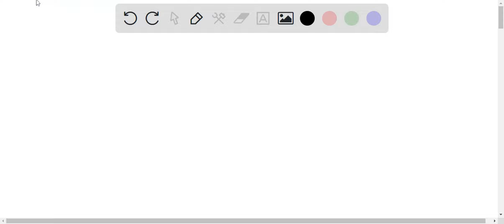Imagine a hypothetical planet, called Biopa. The environment on Biopa is much different from that o…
Imagine a hypothetical planet, called Biopa. The environment on Biopa is much different from that on Earth, but still presents the opportunity to support life. Key features of Biopaâ€™s environment include: - An atmosphere that contains levels of oxygen and carbon dioxide sufficient to support life. - Biopaâ€™s surface receives approximately the same amount of sunlight per day as life on Earth. - Temperatures on Biopaâ€™s surface are very low (around -130â„ƒ). - Liquid water is available on Biopaâ€™s surface - maintained despite the low temperature due to the very high pressure of Biopaâ€™s atmosphere. - There is no source of bioavailable glucose or carbohydrates on Biopa. You are part of a team of scientists tasked with the design of a carbon-based, eukaryotic, unicellular organism that contains organelles that match those on Earth. The resultant cell should be x27;designed x27; so it could be used to colonize Biopaâ€™s surface. In no more than 200 words, describe the minimal cell machinery (i.e. organelles and structures) that would be required for this cell to withstand the harsh Biopa conditions and justify their inclusion in the list.